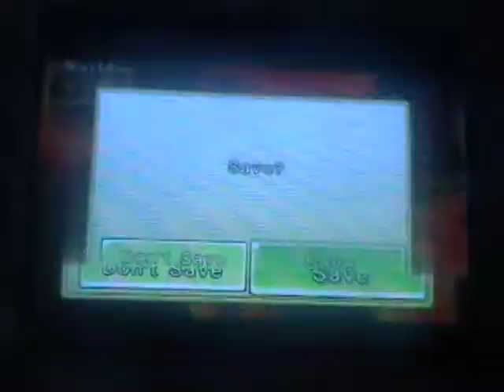let's play new super mario bros. wii part 40